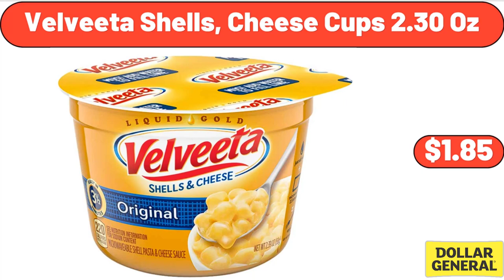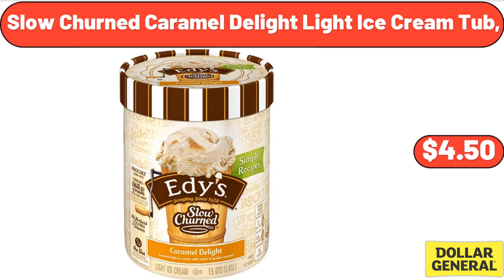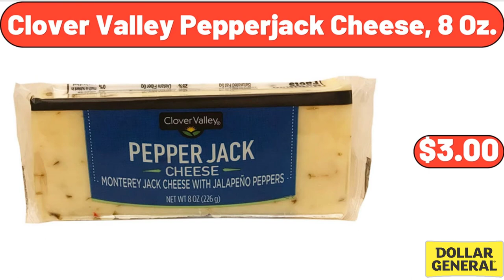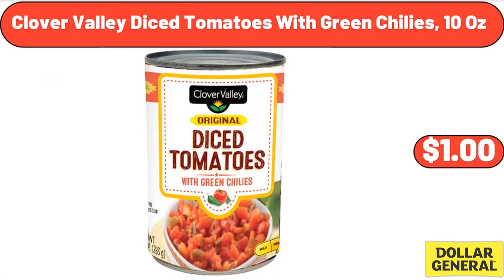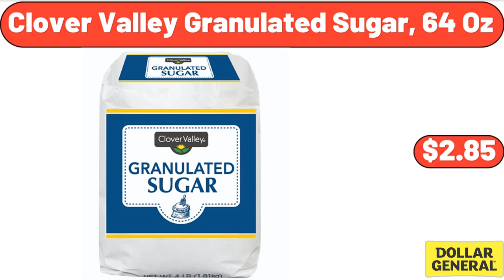Dollar General - New Arrivals & Deals! 5|14|2023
Hello everyone, let's take a look together at the discounted products at dollar general market, Old El Paso Takis Fuego Stand N Stuff Taco Shells, $2.85. Sure-Jell Original Fruit Pectin 1,75 Oz, $4.25. Queen Anne Chocolate Covered Cherries, $2.25. Kellogg'S Nutri-Grain Cereal Bars, Strawberry, $3.75, Don't forget to subscribe to my channel, to be notified of discounted products. Jimmy Dean Meat Lovers Breakfast Burritos 17 Oz, 4 Count, $7.50. Snickers Chocolate Candy Bars, Fun Size, $4.75. Hefty Strong Multipurpose 30 Gallon Large Drawstring Trash Bags, 17 count, $5.95. Velveeta Shells, Cheese Cups 2.30 Oz, $1.85. Tyson Chicken Nuggets, Patties, $6.95. Red Baron Pizza, Deep Dish Singles Four Cheese, 2 Count, $4.75. A&W Cream Soda, 12 Fl Oz Cans, 12 Pack, $7.50. Decorative Quilted Body Pillow, $9.50. Strawberry Creme Pie, 25 oz, $6.98. Glade Jar Candle, Scented Candles Aqua Waves, Twin Candle, $6.00. Eggo Buttermilk Frozen Waffles, 29.6 oz, $4.92. Decorative Quilted Body Pillow, $12.00. Minute Brown Rice, 4 oz, $2.12. Darrell Lea Sugar-Free Strawberry Licorice, 4 Oz, $1.00. Pepsi Cola, 18 Pack, 12 Fl Oz, $9.50. Betty Crocker Gluten Free Chocolate Frosting, 16oz, $2.00. Campbell'S Kitchen Classics Beef Barley Soup 14.5 Oz, $1.00, Friends, what do you think about the prices of the products, Are they too high, Please share your thoughts with us in the comments. Slow Churned Caramel Delight Light Ice Cream Tub, $4.50. Original Smokehouse Sausage Sticks, 5 Oz, $4.75. Tostitos Salsa Con Queso Dip, 15 Oz, $4.95. Artificial Greenery Arrangement In Wooden Planter, $3.00. Assorted Party Cups, 24 count, $1.00. Open Toe Slippers for Women, $5.99. La Lechera Sweetened Condensed Milk 14 Oz, $3.50. Kellogg'S Pop-Tarts Frosted Blueberry, $2.95. Kit Kat Ice Cream, 1.5 Qt, $4.50. Toastmaster Mini Chopper, $15.00. Kinder Bueno Milk Chocolate and Hazelnut Cream, $3.58. Clover Valley Pepperjack Cheese, 8 Oz, $3.00. Soft Bath Tissue - 12 Family Rolls, $5.00. American Foods Hamburger Patty, 24 Oz, $8.50. Espresso Style K-Cup Pods - Dark Roast, 12 Ct, $8.25. Tombstone Four Meat Frozen Pizza, $6.25. Small Plant With Succulent Garden Decor,, $1.00. Clover Valley Kosher Baby Dills, 24 Fl Oz, $2.65. Hostess Chocolate Chip Mini Muffins, 20 Ct, $3.75. Hostess Chocolate Chip Mini Muffins, 20 count, $3.75. Yellow Cake Stand, $6.00. Wonder Classic Hot Dog Buns 8 count, $3.00. Betty Crocker Delights Salted Caramel Brownie Mix, $3.00. True Living 7-Piece Nonstick Cookware Set, $25.00. Clover Valley Diced Tomatoes With Green Chilies, 10 Oz, $1.00. Realgood Foods Co. Lightly Breaded Chicken Breast Nuggets, 20 oz, $7.12. Del Monte No Sugar Added Bartlett Pears, Canned Fruit, 14.5 oz, $1.98. Original Taco Seasoning Mix, 1 Oz, $1.00. Yoplait Yogurt Strawberry 6 oz, $0.85. COCA-COLA Soda - 12 pack, 12 fl oz Cans, $6.99. Tostitos Salsa, Mild Chunky Salsa, 15.5 Oz, $4.42. Beehive Honeycomb Drink Dispenser, $8.00. Caramel Macchiato Iced Coffee 15 Oz, $2.65. Small Plant With Succulent Garden Decor, $1.00. Duncan Hines Berry Medley Pie Filling & Topping 22 oz, $3.58. Comfy Liquid Fabric Softener, Sunrise Bliss, 90 Fl Oz, $7.50. mini Massager Gun with 4 Massage Head Carry Case, $24.99. Pace Picante Sauce - Mild, 24 Oz, $3.75. Van Leeuwen Ice Cream Hidden Valley Ranch, $5.23. Clover Valley Plain Salt, 26 Oz, $0.95. Clover Valley Almond Extract, 1 Oz, $3.45. Rexall Collagen With C Tablets, 60 count, $6.35. Suavitel Complete Fabric Softener, Field Flowers 41.5 Fl Oz, $4.00. Tropical Leaf Printed Bowl, $1.00. Clover Valley Granulated Sugar, 64 Oz, $2.85. True Living Wooden Clothespins, 44 Count, $1.00. Lipton Peach Iced Tea 64 Oz, $2.25. Chalet Small Baking Pan - Light Blue, $4.00. French'S Classic Yellow Mustard, 14 Oz, $2.20. Suavitel Fabric Softener, Morning Sun 46 Fl Oz, $4.00. Happy Easter Bunny Gnome Decor, $3.00. True Living Fresh Linen Wax Cubes, 10 Count, $3.00. Artificial Daisy Bush Flower Stem Décor, $1.00. Tabletop Lantern Decor, $15.00. Toastmaster Single Brew Coffee Maker, $30.95. Wooden Hanging Shelf, $6.00. dollar general shop with me,dollar general shopping,shopping at dollar general,ginas shopping life,dollar general food,dollar general deals,dollar general clearance,dollar general 2023 shop with me,dollar general markdowns,dollar general home,dollar general home decor,dollar general frozen dinners,dollar general foods,dollar general dinners,dollar general new items,dollar general new products,dollar general new finds,dollar general chocolate,dollar general organizing,dollar general organizing ideas,dollar general coffee maker,dollar general new arrivals,dollar general new ad,dollar general spring,dollar general march 2023,dollar general treasures,dollar general april,dollar general april 2023